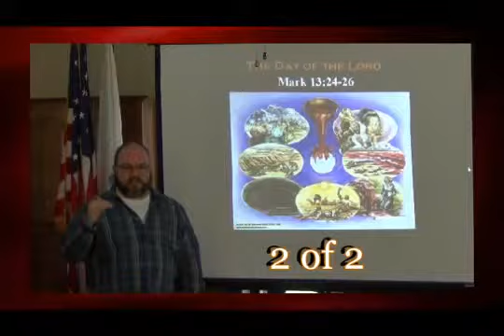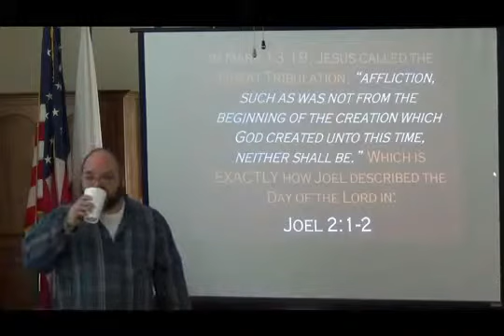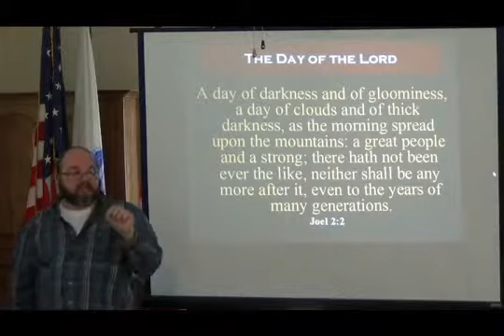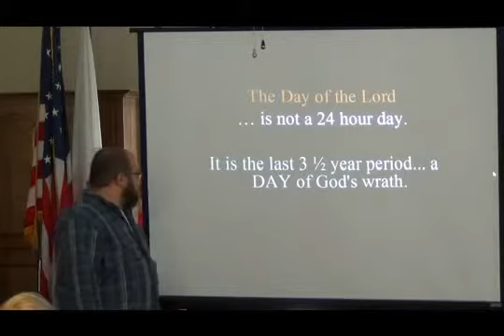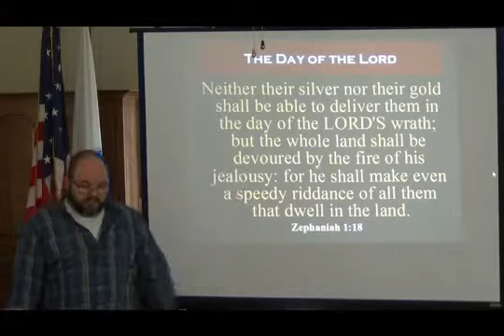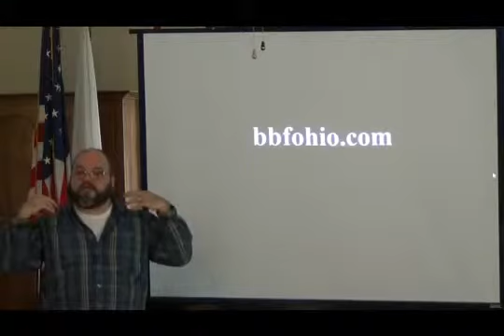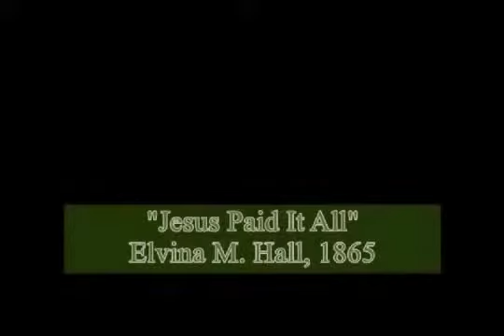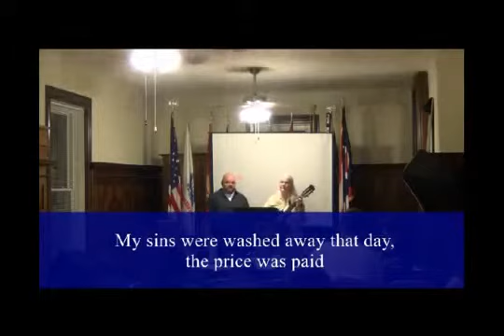The Day of the Lord Mark 13 24 26 2 of 2